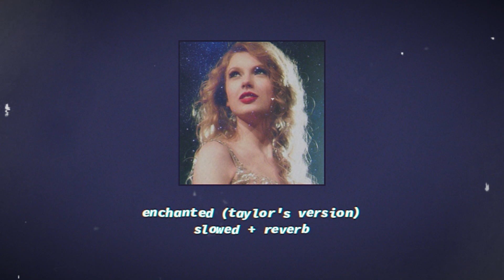taylor swift - enchanted (taylor's version) slowed + reverb